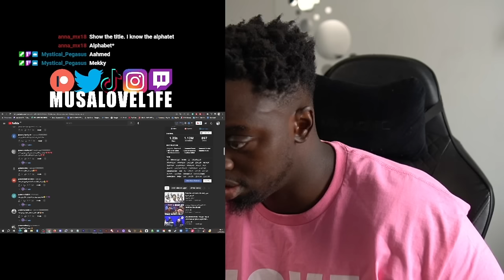Ahmed Mekky & Wegz - Aqwa Mix | REACTION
Musa Drammeh
Postboks 851
Brøndby 2605
Danmark
LOVE L1FE ❤️🌍